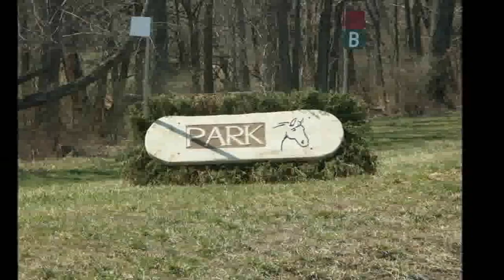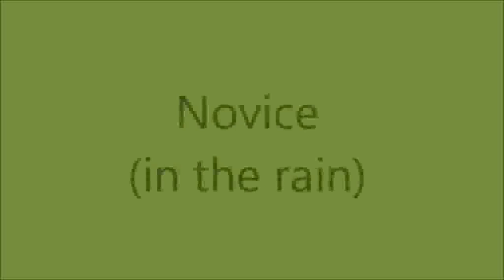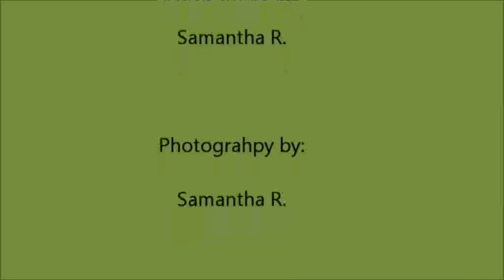2013 Morven Park Spring Horse Trials Video by Samantha R.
This is a 2013 video of the Morven Park  Horse Trials.  It gives the highlights of  dressage, cross country, and show jumping for both Sat. and Sun.  This video contains both action video and still shots set to music.  Saturday was sunny and Sunday was cloudy and raining.
Thank you and enjoy watching.  Please "Like" me on youtube.